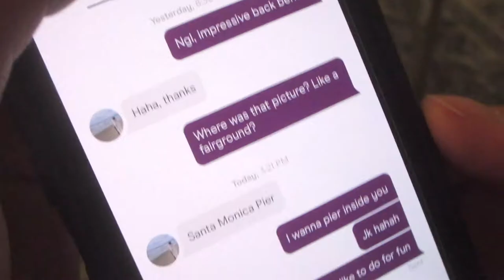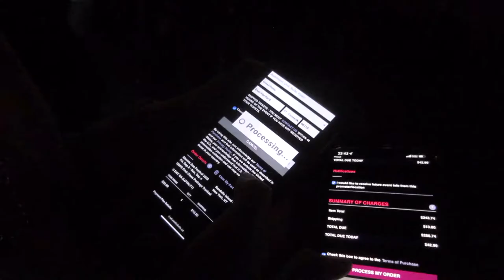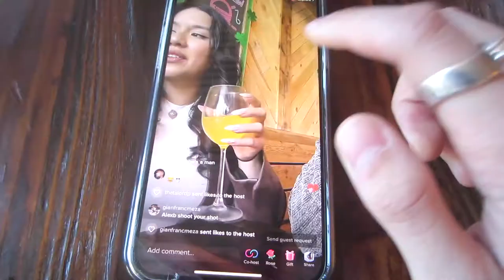VLOG | club on a tuesday & seeing alan walker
Saw Alan Walker preform at Shrine nightclub at Foxwoods and celebrating a friends birthday.